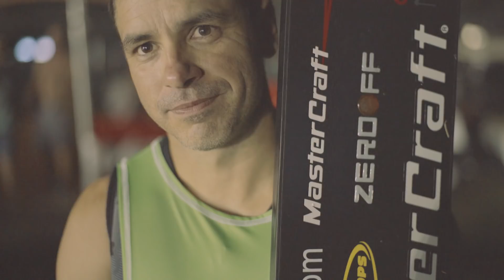FlowPoint TV S4 E5: US Water Ski Nationals & Night Jump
If you water ski, you are aware that every year, once a year, the best amateur and pro skiers in the country converge on 1 location, somewhere in the United States, to test their talents and push their limits for a chance to stand on the podium, in their division,...and a lucky few get to be crowned National Champions.

This year, the US Water Ski Nationals were in San Marcos, TX, at San Marcos River Ranch.  It was the perfect location, for an epic week of competition, camaraderie, laughs and life lessons.

This year, like last year, Nationals included a pretty wicked Night Jump event to close out the week. the best jumpers in America, sending it 210 feet off a 6' ramp! You don't see that every day...

Sit back, relax, and take a look at what the best water skiers in the country do with their 1 chance!